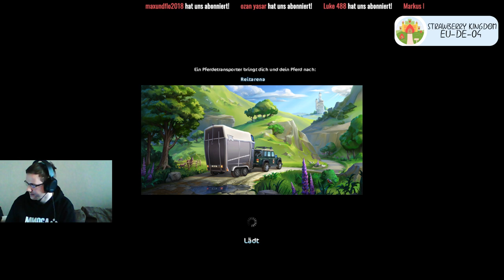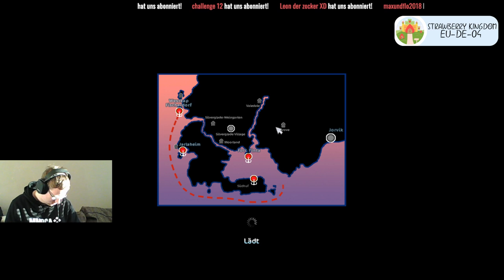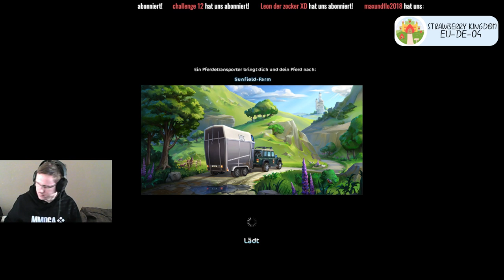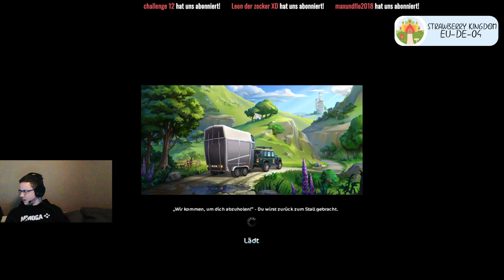[LIVE] Star Stable [SSO] - Weiter gehts mit Ruf-Quests